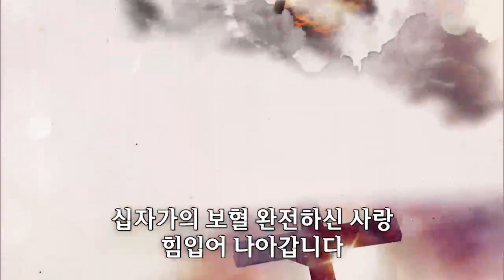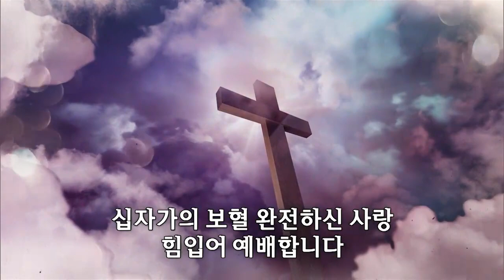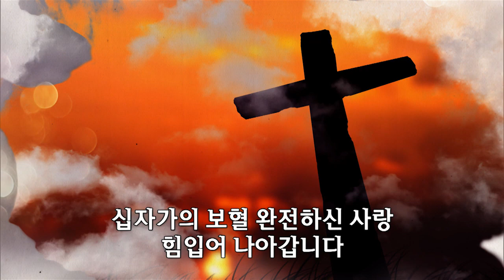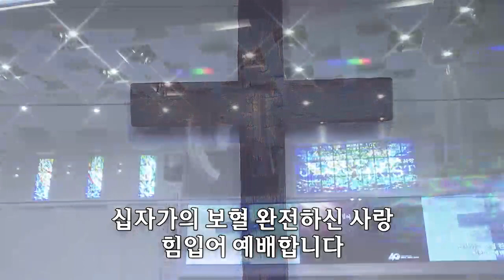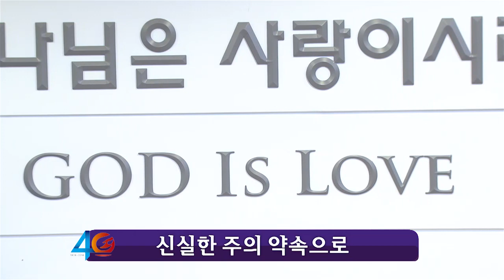구주 예수 의지함이/마음이 상한 자를...-쉐키나찬양단